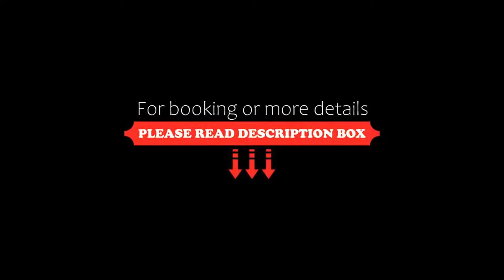Wellness Hotel Katalin, Gyenesdiás, Hungary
About Property:
You're eligible for a Genius discount at Wellness Hotel Katalin! To save at this property, all you have to do is sign in.
This property is 4 minutes walk from the beach. The Wellness Hotel Katalin is situated on a peaceful spot in Gyenesdiás, 200 m from the shore of Lake Balaton and close to the towns Keszthely and Hévíz.
Wellness facilities include an indoor swimming pool, a hot tub, saunas (both Finnish and infra-...
Property Type: Hotel
Address: 8315 Gyenesdiás, Szent Istvan Str. 5, Hungary
Searching For
1. Wellness Hotel Katalin - Gyenesdiás - Hungary
2. Wellness Hotel Katalin - Gyenesdiás - Hungary Address
3. Wellness Hotel Katalin - Gyenesdiás - Hungary Rooms
4. Wellness Hotel Katalin - Gyenesdiás - Hungary Amenities
5. Wellness Hotel Katalin - Gyenesdiás - Hungary Offers and Deals
Audio Credit:
Track Title: Subway Dreams
Artist: Dan Henig